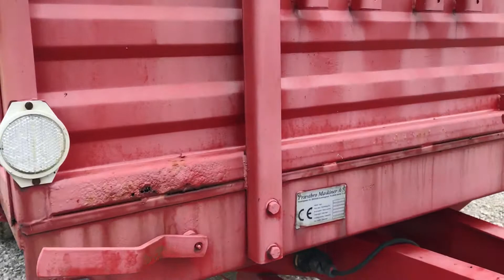Landbrugsvogn med tip på Klaravik.dk